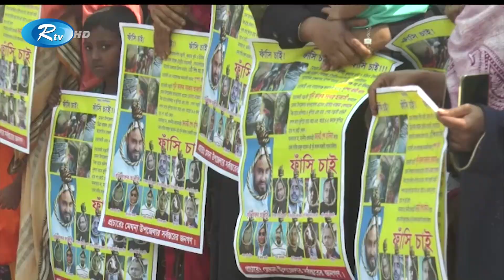Rtv Shokaler Songbad | সকালের সংবাদ | ২৪ ফেব্রুয়ারি ২০২১ | Rtv News